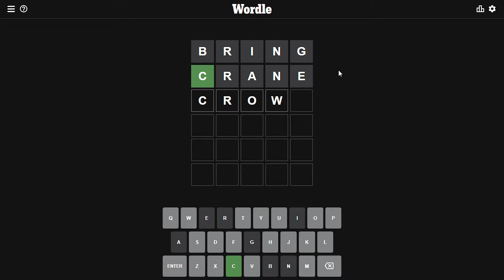Solving Wordle (3.6.22)